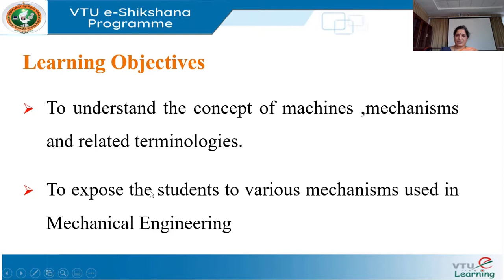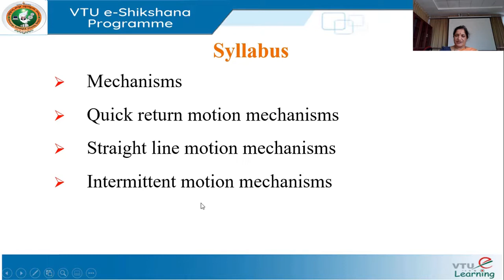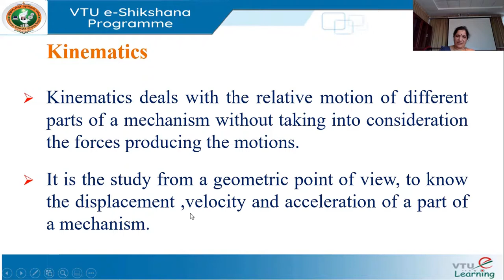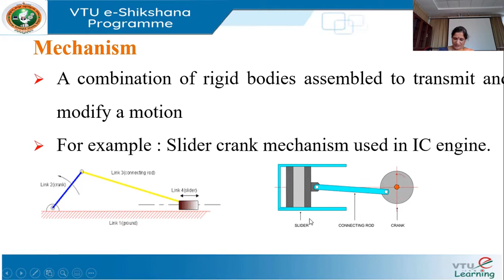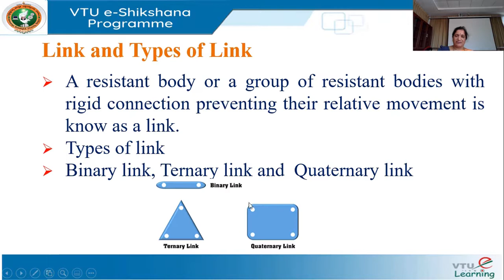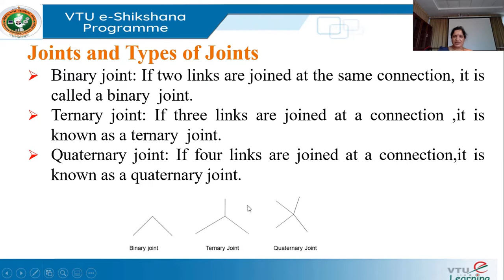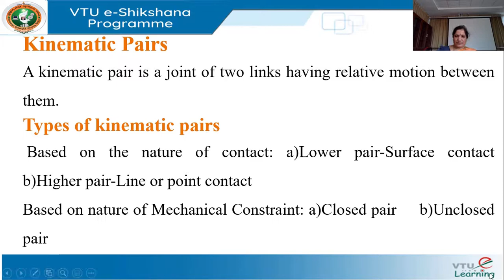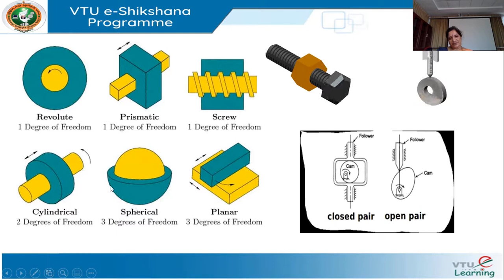Module 1 - Lecture 1